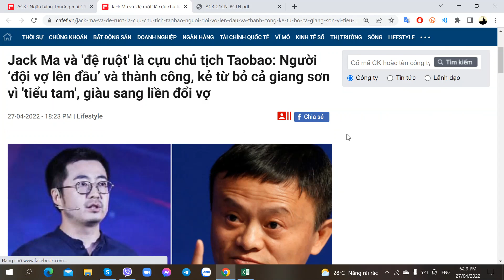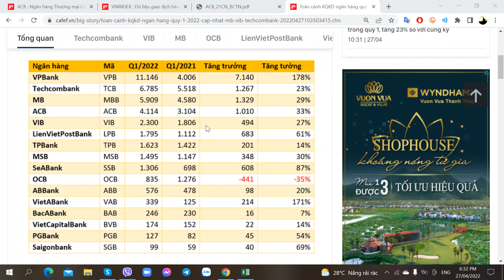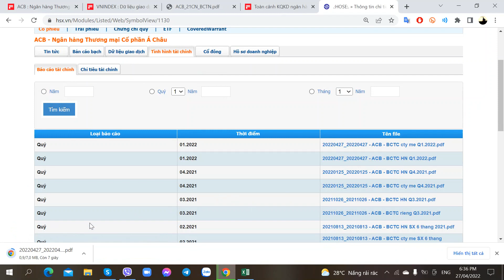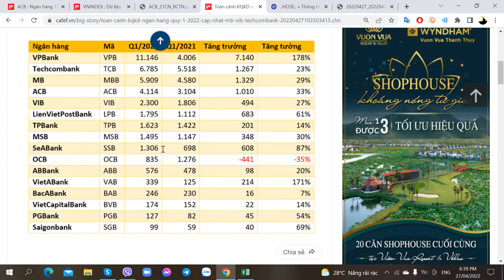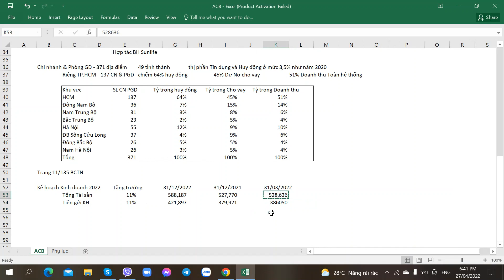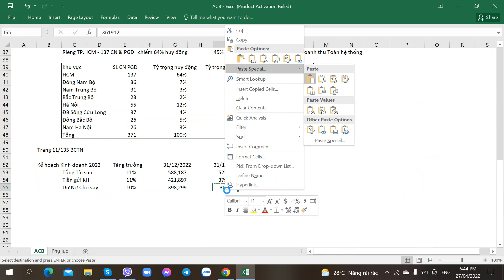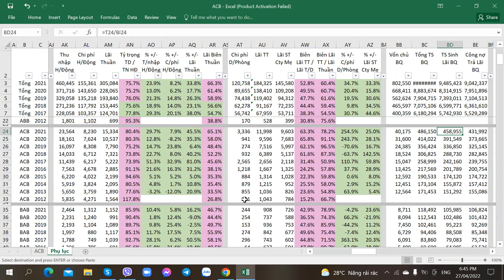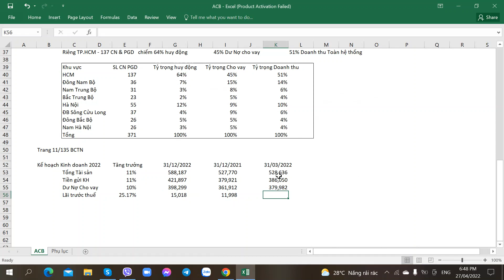Hướng dẫn Phân tích Cổ phiếu ACB - Ngân hàng Á Châu - Phần 6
Hướng dẫn Phân tích Cổ phiếu ACB - Ngân hàng TMCP Á Châu - 27/04/2022 - Phần 6

1. Link tự Mở Online Mirae Asset
2. Link tự Mở Online VPS
3. Link tự Mở Online TCBS